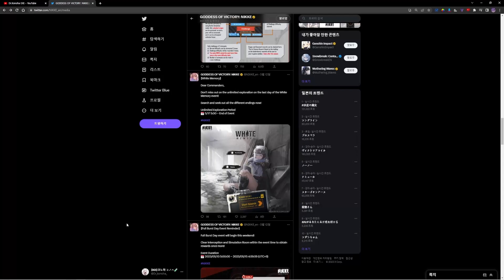Bunny Girl = Chocolate [Goddess of Victory: NIKKE]